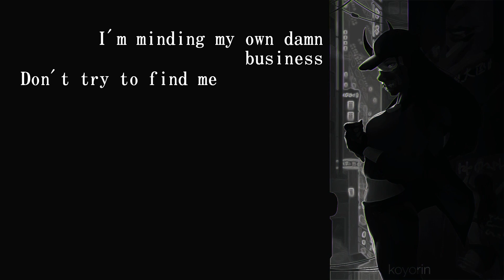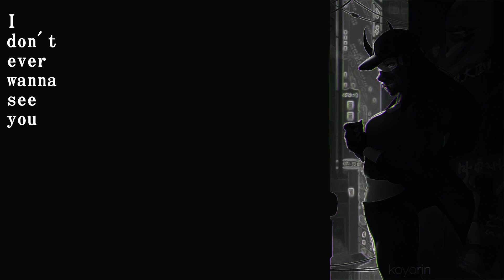ᴏʟɪᴠᴇʀ ᴛʀᴇᴇ - ᴊᴇʀᴋ (ʟʏʀɪᴄꜱ)